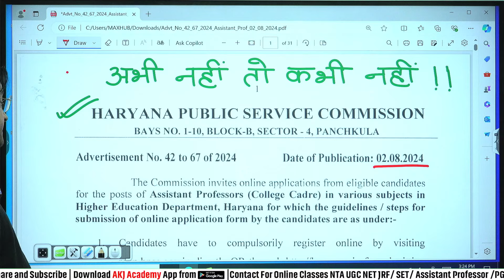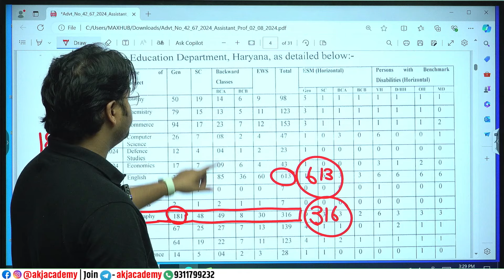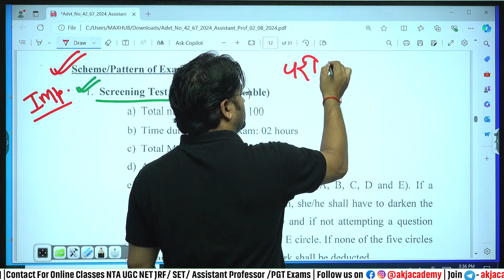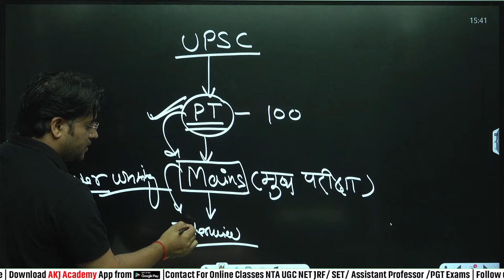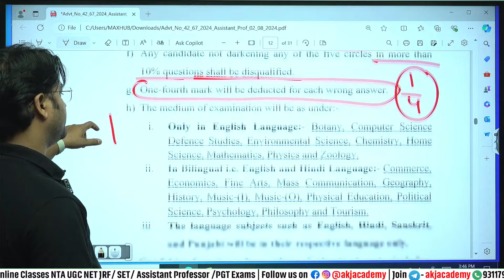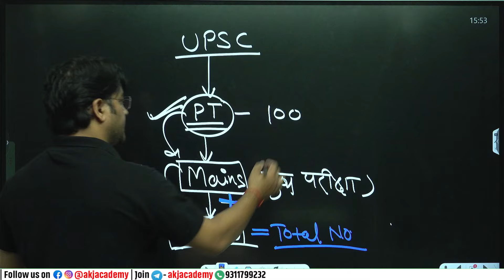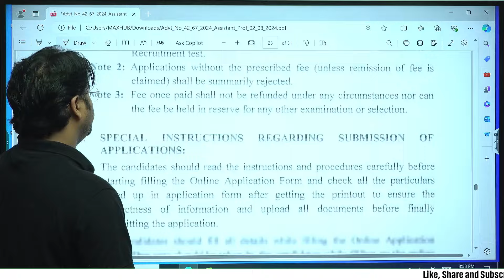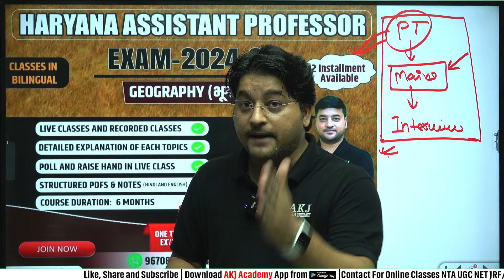HPSC Assistant Professor | Detailed Official Notification 2024 | By Abhishek Kumar Jha (AKJ Sir)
Welcome to NET JRF Solutionist (AKJ Academy) – Your Ultimate Destination for NTA UGC NET/SET/JRF/Assistant Professor Exam Preparation!

| Login with Org Code: XZWOU

🌍 Horcrux of Geography Book:

Good News for all Geography students 😍😍🥳🥳
✳️Your favourite Book Horcrux of Geography with complete updated Second Edition will be available from Monday onwards. The new Revised Edition will include PYQs from December 2015 - December 2023 latest exam papers. You can order from AKJ Academy App.

🌐इंतज़ार समाप्त हुआ
✅आप सभी भूगोल प्रेमियों को सूचित किया जाता है कि आप सबकी सबसे पसंदीदा पुस्तक हॉरक्रक्स ऑफ जियोग्राफी सोमवार से ऑर्डर करने के लिए उपलब्ध हो जाएगी। यह पुस्तक पूरी तरह से संशोधित संस्करण हो चुकी है जिसमे दिसम्बर 2015 से दिसंबर 2023 तक के नवीनतम प्रश्न पत्रों को समाहित किया गया है। आप सभी इस पुस्तक को AKJ Academy App पर जाकर सोमवार से ऑनलाइन ऑर्डर कर सकते हैं।

Welcome to AKJ Academy! Your Gateway to Success in NTA UGC NET/TGT/PGT/Assistant Professor Exams.

🌟 Why Choose AKJ Academy?

High-Quality Videos
Daily Live Classes for Paper 1 and Paper 2
Comprehensive Content for Exam Preparation

Thank you for choosing AKJ Academy! 🌟